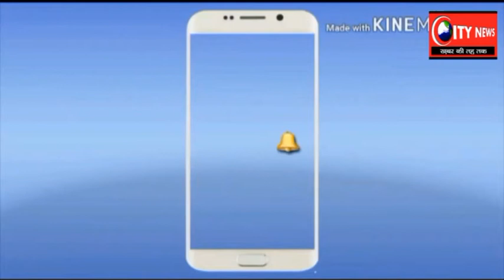ग्रामीण डाकसेवकों का हड़ताल जारी